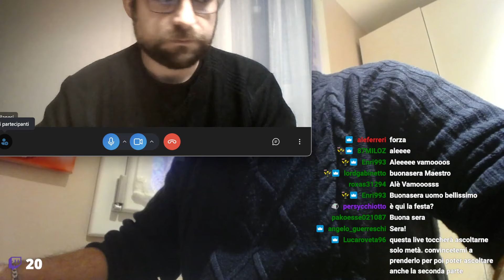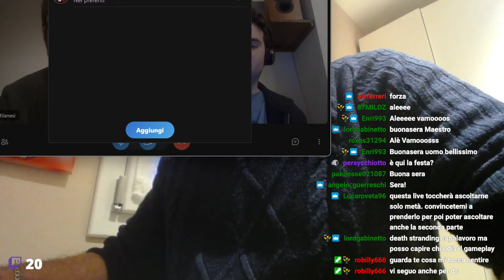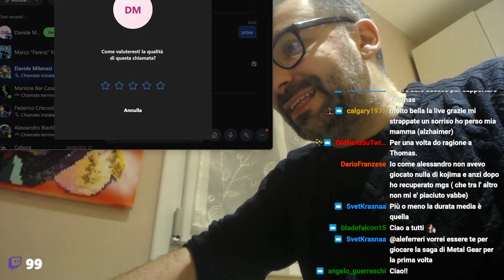Death Stranding con Ale, Miloz e Thomas, prima senza spoiler poi con